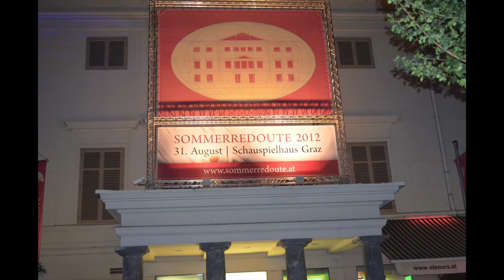6EME BOULV'ART "SOMMERREDOUTE 2012" ,Chorégraphie Afid Zekhnini , Pasal Chanterie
La Cie 6éme Boulv'Art lors du "sommeredoute 2012 " a Graz (Autriche ) .
Direction Artistique et chorégraphie Pascale Chanterie ,Afid Zekhnini .
un excellent moment ..!